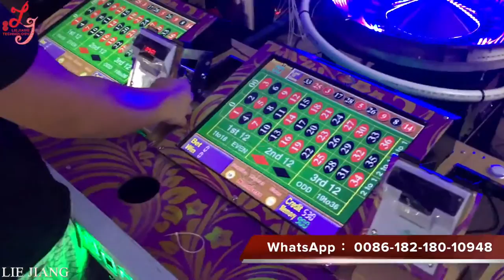roulette machine,electronic roulette machine,coin operated roulette machine,roulette game machine